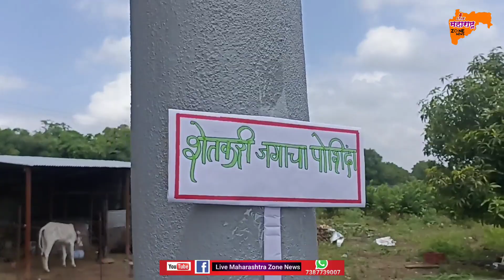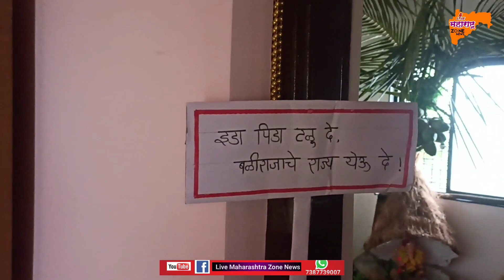इको बैलगाडीत विराजमान 'गौराई',शेतकरी जगाचा पोशिंदा.